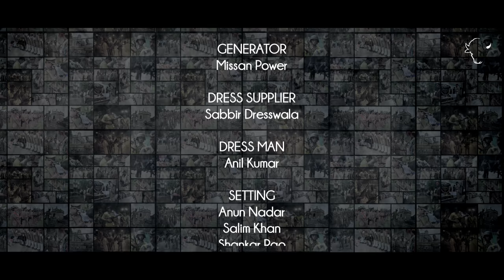KARTA TU DHARTA TU - A Tribute to Mumbai Police | Short film | Divyansh Pandit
MUMBAI!!
A city that's home to 20 million dreams.
One of the most prominent cities in the nation, Mumbai carries the essence of a city that lives - A City Of Dreams!
Just like every dream, this one requires Knights in Khakee to protect it too.

Our short film will help people realise the value of Mumbai Police.

CREDITS :
Production - Wild Buffaloes Entertainment
Written, directed & produced by - Divyansh Pandit
Cinematographer - Sarfraz Ali Hasan Khan
Editor/Chief Asst. Director - Shubhankar Jadhav
Creative Producer - Upanshu Singh
Sound Design - Shankar Singh
VFX - Harsh MIshra
Background Score - Semal Nikhil
Song - Semal Nikhil
Singer - Sukhwinder Singh
Lyrics - Abhishek Singh
Cinematographer (Song) - Salman Salar
Assistant Directors - Snehal Garg , Bhushan Shetty & Gaurav Bhan
Assistant Editor - Shivangi Bhatt
Associate DOP - Arvind Chnadra
Assistant DOP - Sartaj Khan
Focus Puller - Khwaja Ahemad & Firoz Shah Shaikh
Poetry - Upanshu Singh
Production Manager - Mehmood Majid Khan (Nawaz Khan)
DI - Uday Javkar
Sound Mixing - Kailash Singh
Dubbing Engineer - Saroj Sharma
Pre-mix & mix - Kanishkaa Sound Post

CAST
Old Man - Aanjjan Srivastav
Sr. Inspector - Abhay Bhargava
Sub. Inspector - Dinesh Kunder
Constable - Rakesh Shukla
Driver - Satyam Gilotra